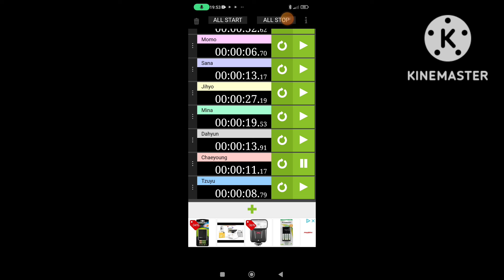Cry For Me Line Distribution With Hidden Vocals On The Result